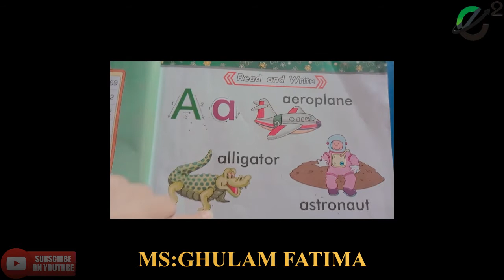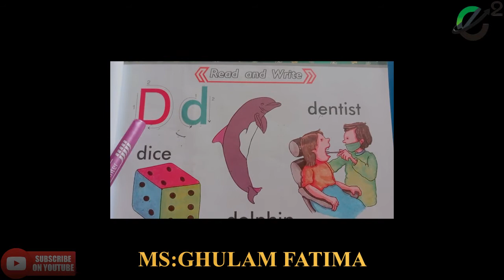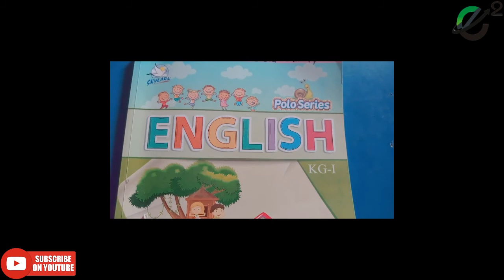Class KG English lecture # 12